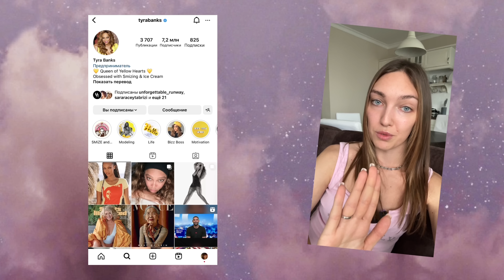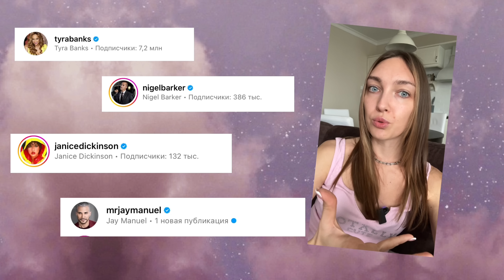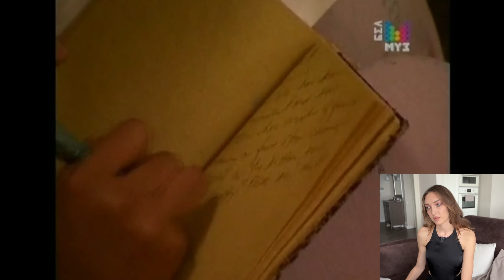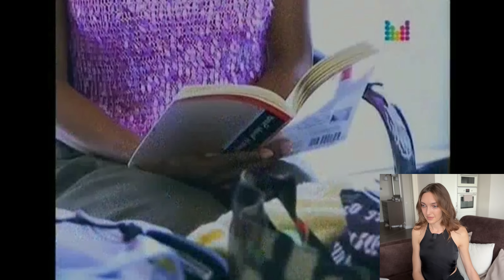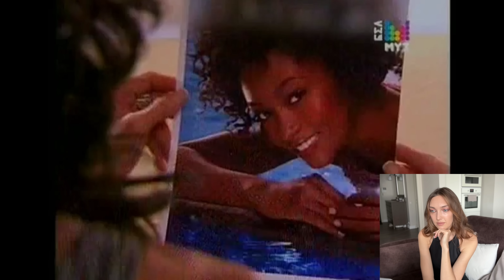Пересматриваем ФИНАЛ топ-модель по-американски | 3 сезон 12 серия ✨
Смотрим ФИНАЛ 3 сезон шоу топ-модель по-американски с Тайрой Бэнкс. Серия 12
Ностальгия 😍